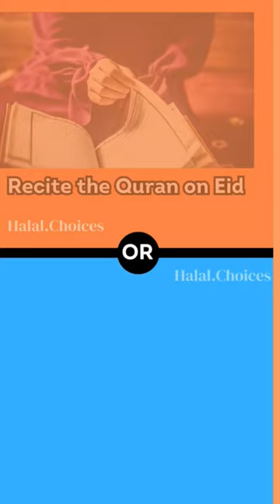PART 35 | 🔴 Would you rather? 🔵 | Halal Choices |Comment your answers